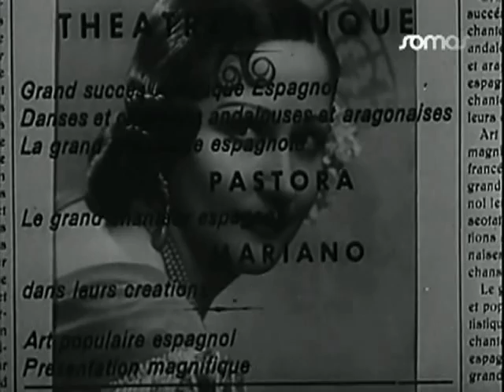España, madre querida (Estrellita Castro y Pedro Terol)